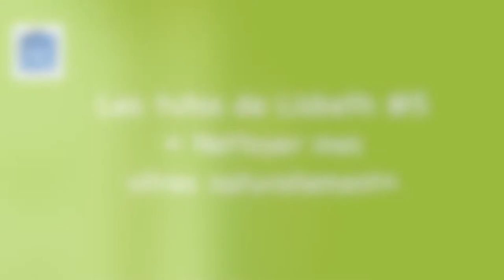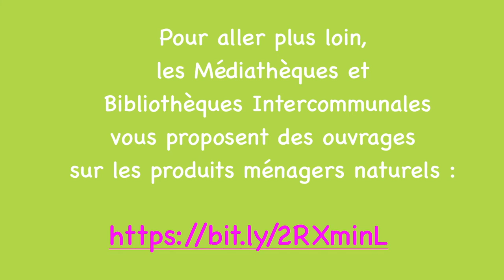Les tutos de Lisbeth #5 : nettoyer mes vitres naturellement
Avec ce tutoriel sur les éco-gestes à la maison, vous allez découvrir comment nettoyer vos surfaces vitrées naturellement et efficacement avec du vinaigre d'agrumes (voir aussi "Les tutos de Lisbeth #4 : fabriquer mon vinaigre d'agrumes"). Lisbeth, animatrice Prévention des Déchets à la Communauté de Communes Châteaubriant Derval, vous explique comment procéder !